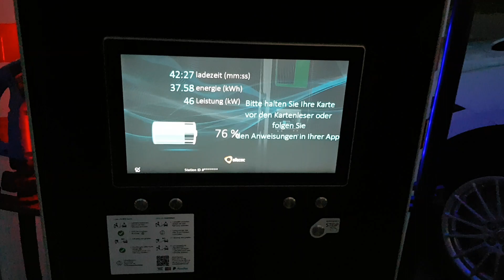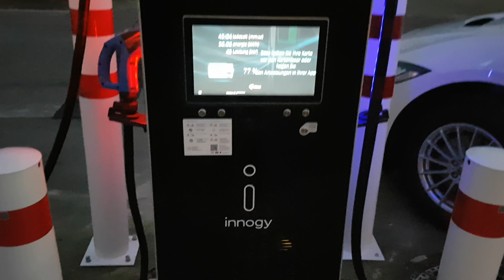"Fast" charging at the innogy fast charger with my Jaguar I Pace after the battery software update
It seems like the innogy charging stations desperatly need a software update. The charging station needed 84 minutes to charge 57,35 kw/h with a peak of max. 63 kw. Other chargers from Allego or Ionity are much faster.